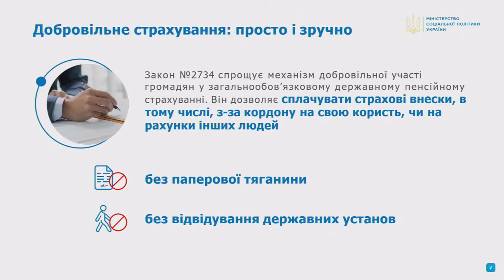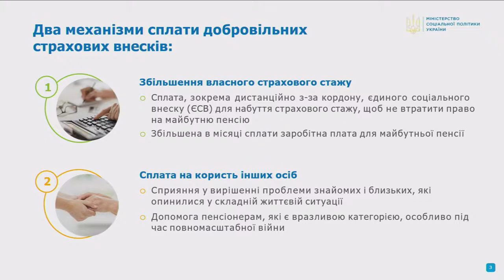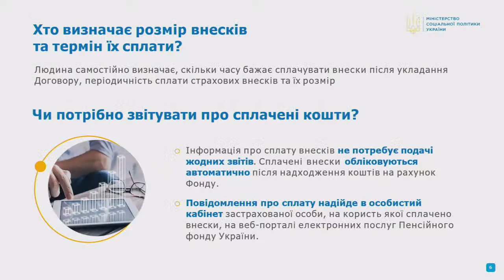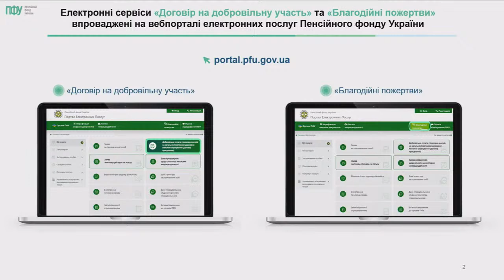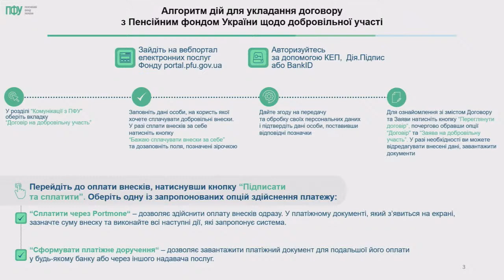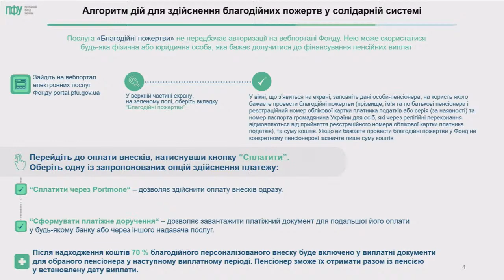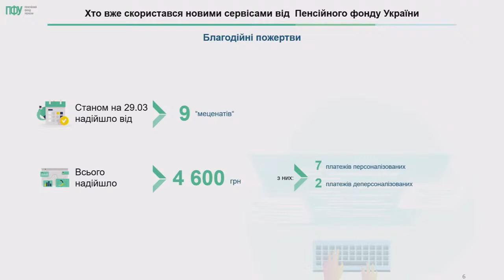New opportunities for voluntary participation in pension insurance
Organizers: Media center Ukraine - Ukrinform.

Speakers: Oksana Zholnovych - Minister of Social Policy of Ukraine; Yulia Sokolovska - deputy head of the Office of the President of Ukraine; Yevhen Kapinus - Chairman of the Board of the Pension Fund of Ukraine.